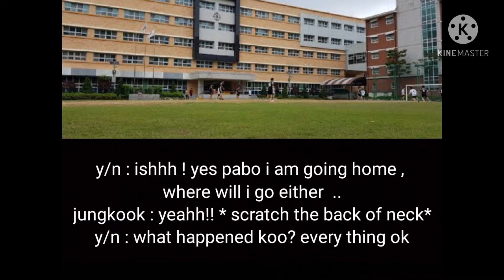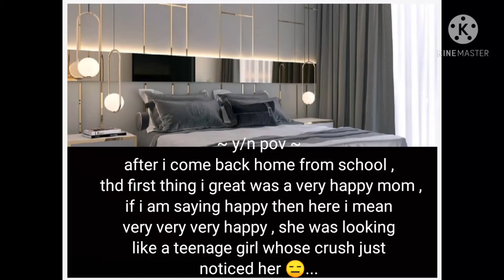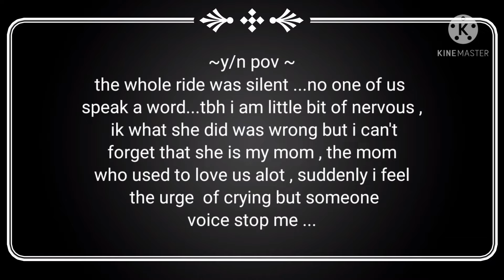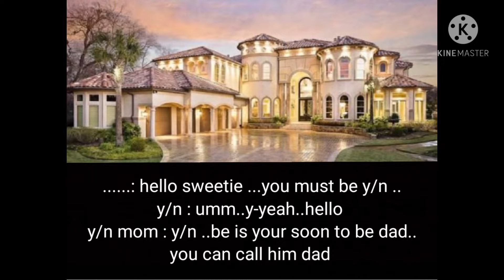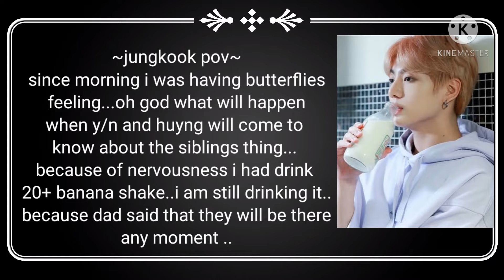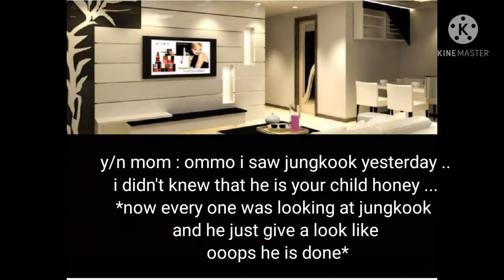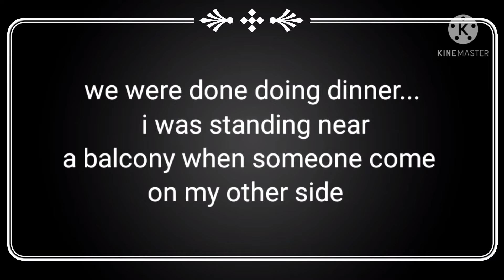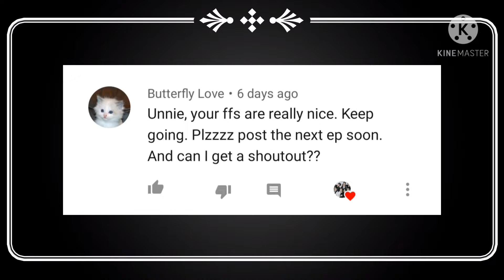Mafia stepbrothers/BTS FF/ep 12